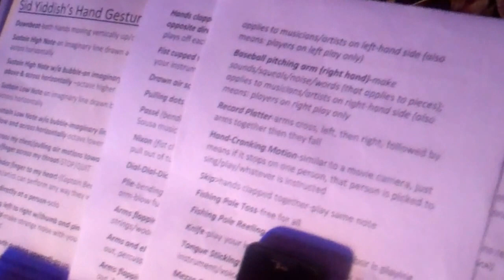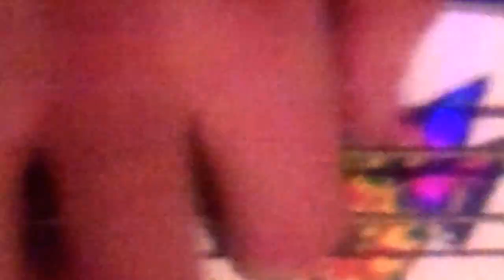Sid Yiddish And His Candy Store Henchmen, Live At Solarium DeLuna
Shows come and go, and lately we've been having a tidal wave of great shows, in great venues, with great Candy Store Henchmen line-ups and on this night (May 11, 2012), at Solarium DeLuna, this line-up proved itself worthy of another solid performance, especially on the composition, "Flight Of The Satanic Danish Squirrel." Personnel included: Sid Yiddish-conductor; Dr. Nothing (child's keyboard), Maestro Phil (nuclear clarinet/saxophone), Sart Spitskin (violin), Dapper Don (vocals/ Kilroy Wazir); Guitar Mike (banjo/electric guitar) & Cousin Bones (body slamming, feet pounding and blood-curdling screams) Compositions performed: Don’t DeMention It, Where’s Walgreens, I Had Laura, Flight Of The Satanic Danish Squirrel. This particular show also marks the first time in Candy Store Henchmen history, in which all members had used stage names/pseudonyms whilst performing. Filmed on a Flip video camera by Noble Long.